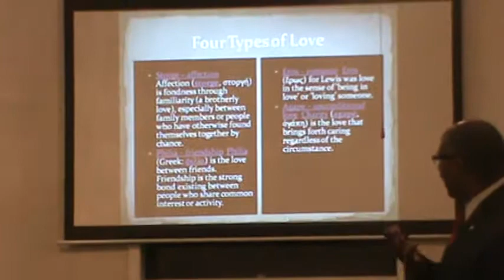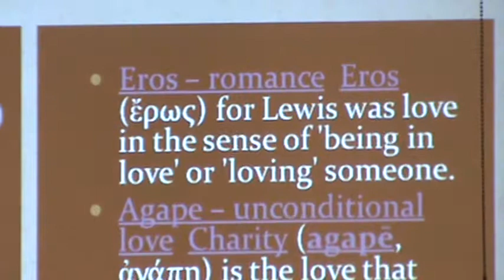There is No Greater Love-Pastor Julius Hawkins May 25, 2014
John 15:12-13
Upper Canaan MBC, Millington, TN